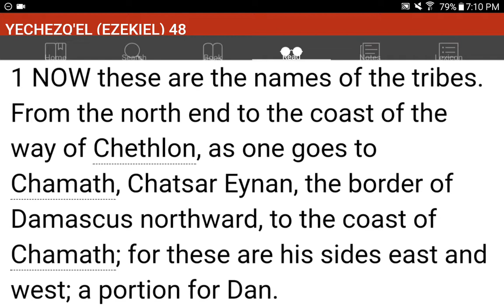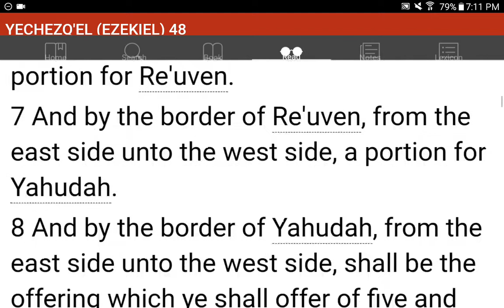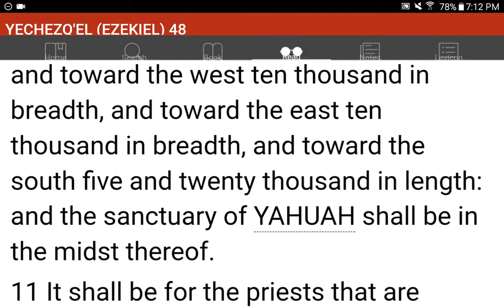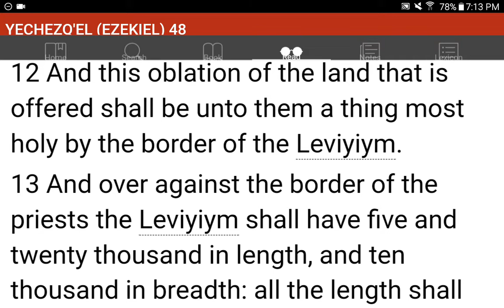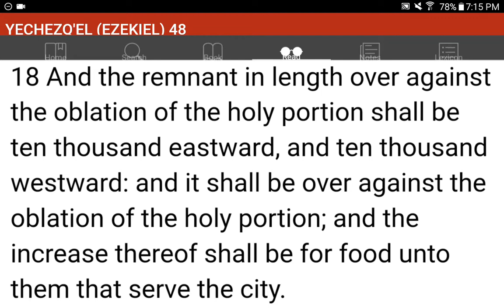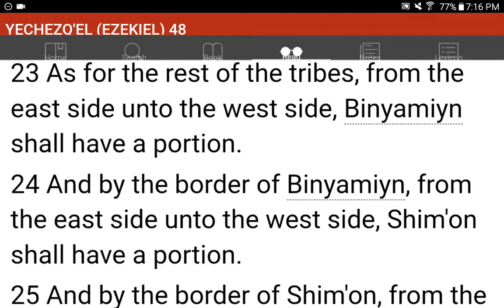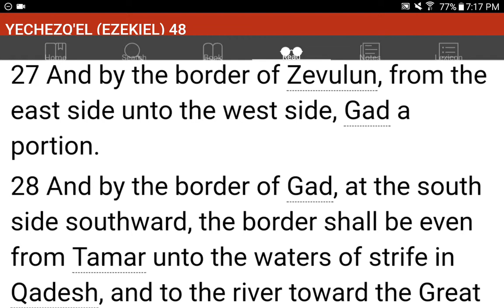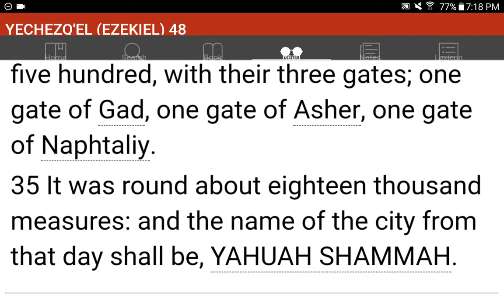💜h?™ "What's the MOST HELPFUL & SIMPLEST WAY that WORKS?"™ GIVE 1P/Month NOW! GCash